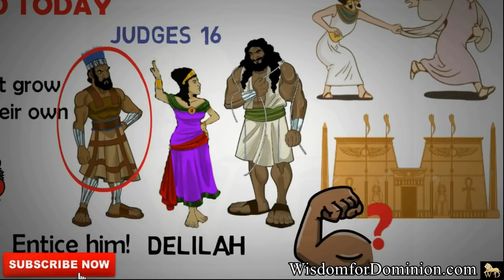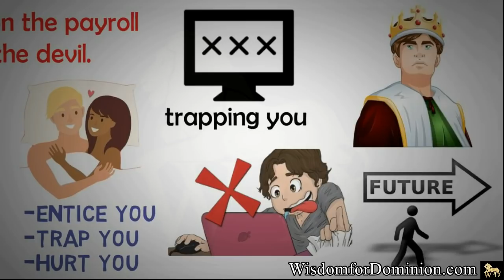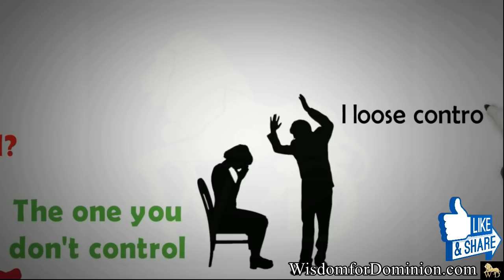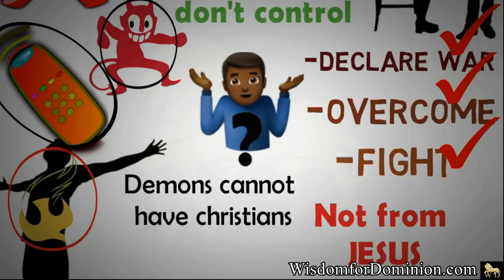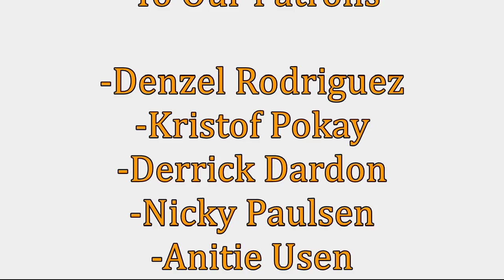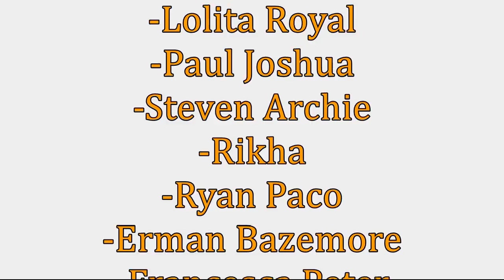THE ROOT CAUSE OF EVIL DESIRES IN THE WORLD TODAY || EVERYONE MUST WATCH THIS!!!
✅This video is made for the purpose of inspiring and spreading the gospel!

WATCH. ENJOY. COMMENT. SHARE. APPLY.

🌐 DOWNLOAD OUR E-BOOK FOR FREE NOW: "The First Secret to Success"

🎬 GEAR